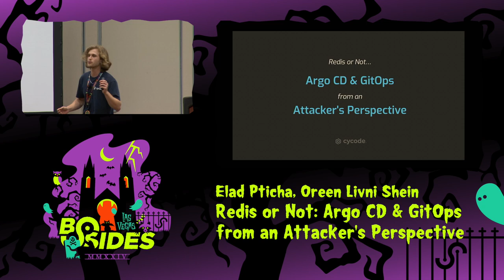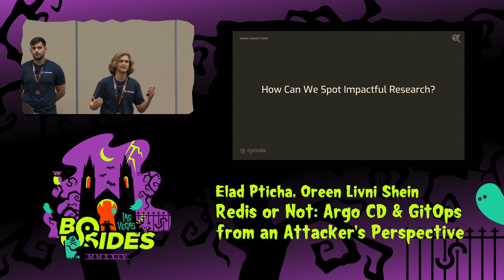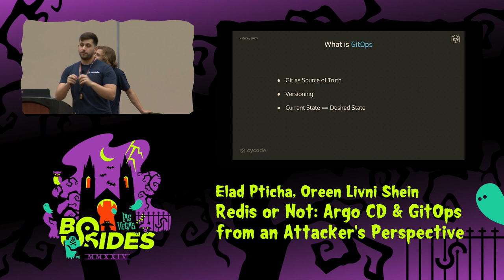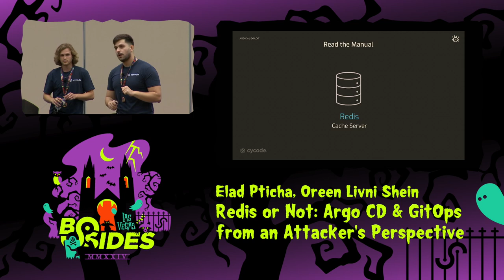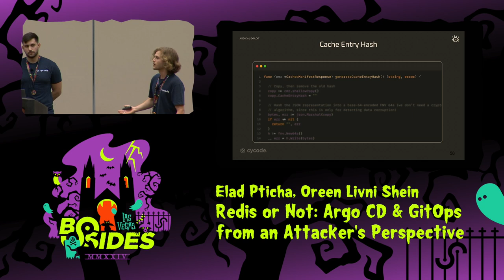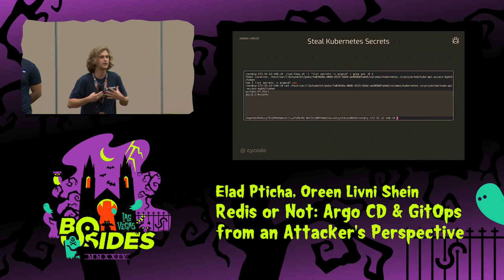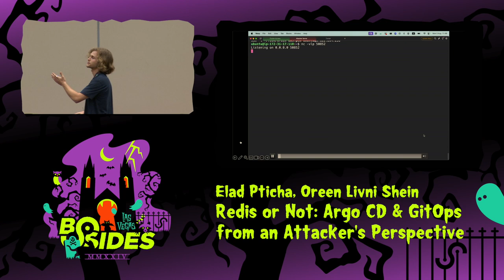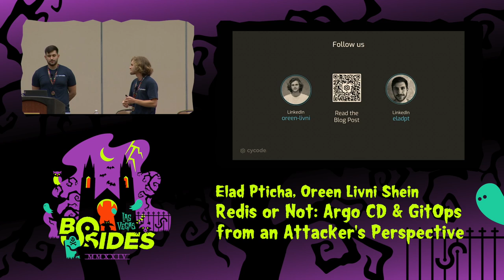BG - Redis or Not: Argo CD & GitOps from an Attacker's Perspective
Breaking Ground, Tue, Aug 6, 12:30 - Tue, Aug 6, 13:25 CDT

Get ready for a revelation! We are about to unveil a new vulnerability with a critical score of 9.1, targeting Kubernetes clusters equipped with Argo CD, a widely-used GitOps continuous delivery tool embraced by major companies such as TikTok, Spotify, and Mercedes-Benz.
This vulnerability exploits the Argo CD server's elevated permissions, exposing an attack vector for malicious actors to escalate their privileges from an initial foothold in the cluster to gain complete control over Kubernetes cluster! By manipulating data within Argo CD's Redis caching server, attackers can deploy malicious pods, access sensitive information, and erase evidence of their activities. This abstract outlines the vulnerability's technical details, impact, and mitigation strategies, underscoring the critical need for robust security measures in Kubernetes environments utilizing GitOps.

People
Oreen Livni Shein
Elad Pticha